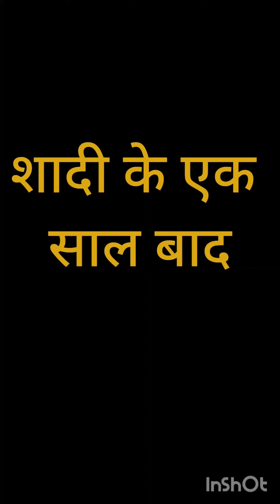Funny videos Complitions